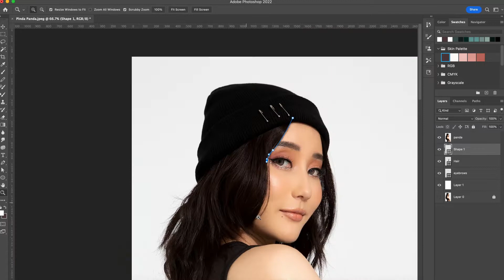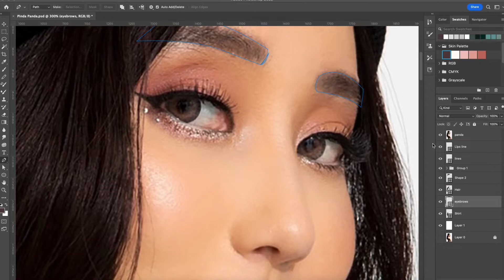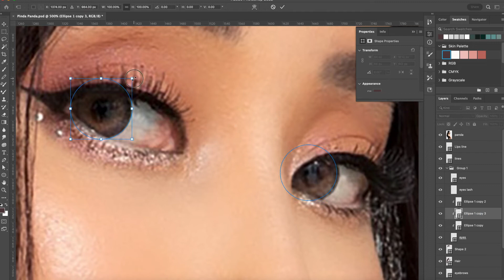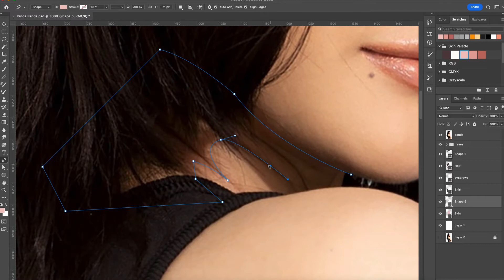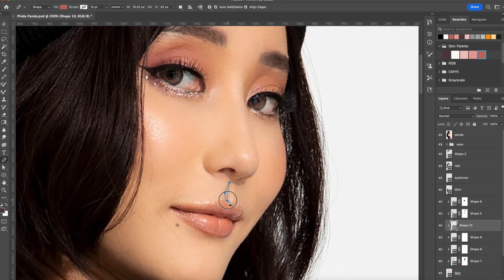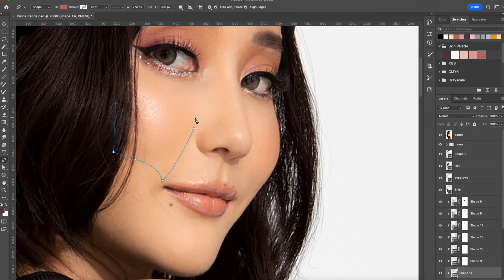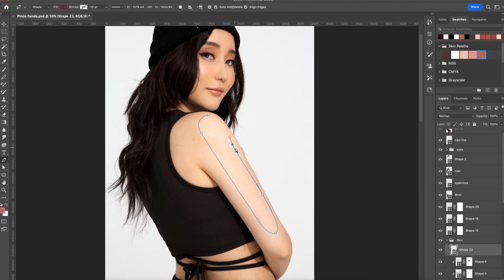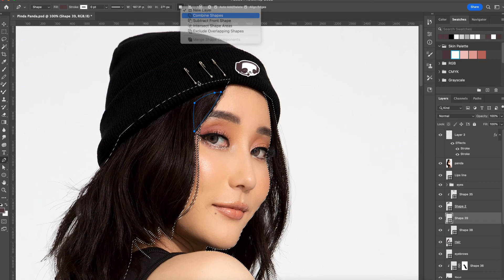Pinda Panda Vector Timelapse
to support Me for sharing another process of designing.

For Commission Work :
VectorXVexel Art | Logo esport | Business card

Vexel x Vector Art Timelapse